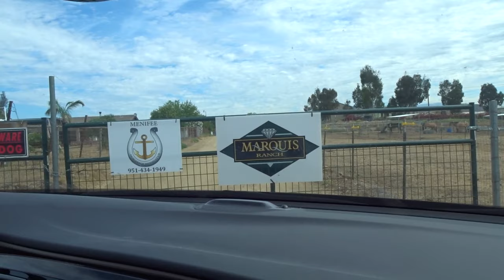Adding 2 more animals to the Haven!!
Welcoming Shake and Bake to the Haven!!